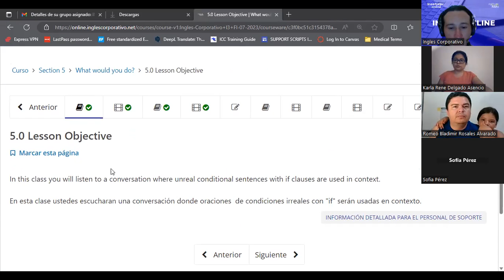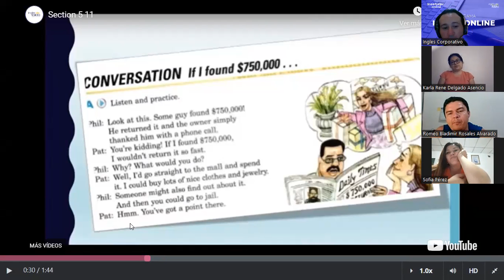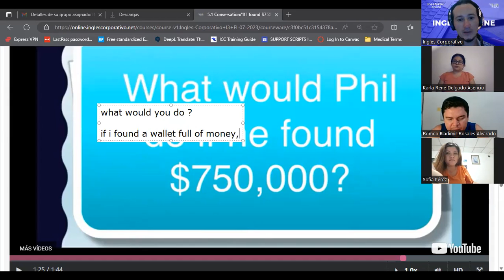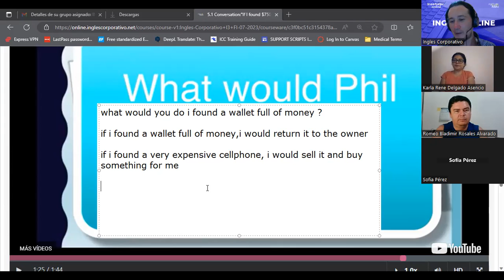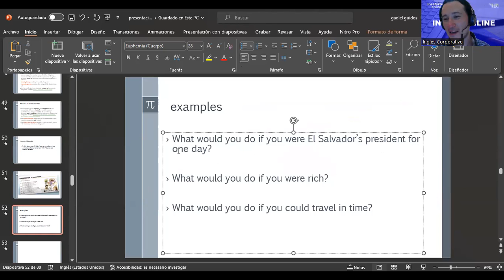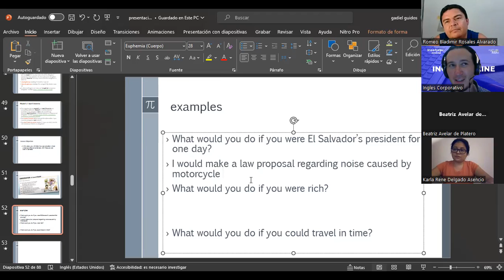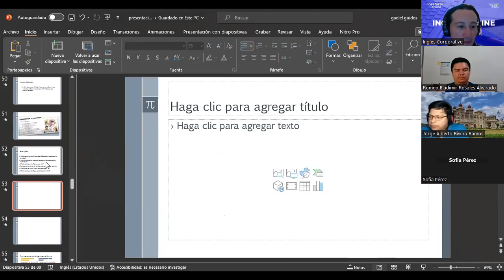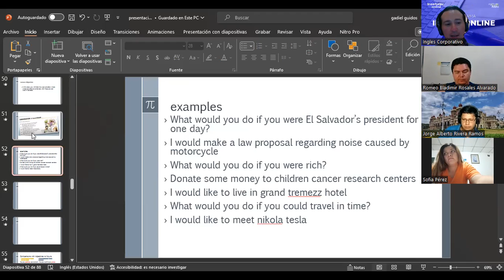13-24/07/2023-I3-01-8-9-PM-07-23-GUIDOS-WHAT WOULD YOU DO